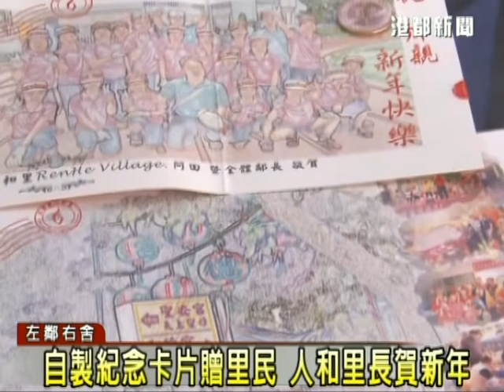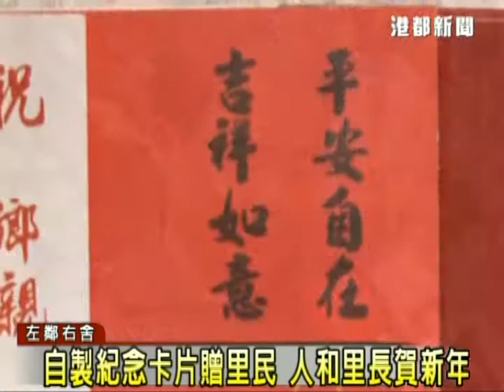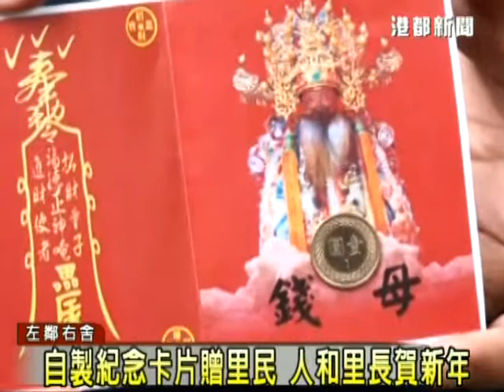1020222自製紀念卡片贈里民 人和里長賀新年